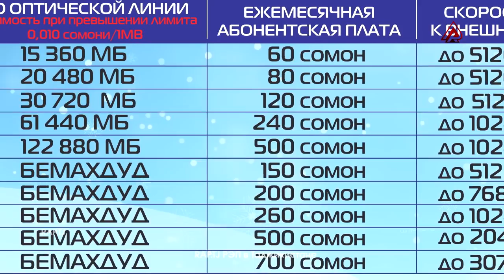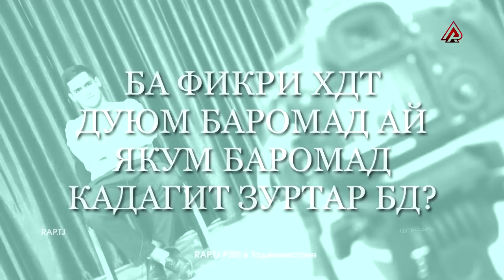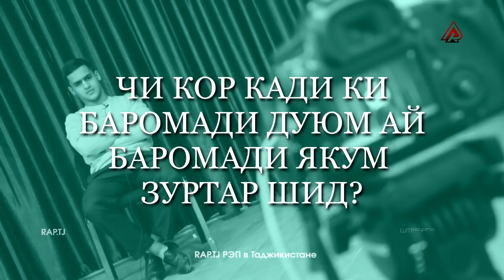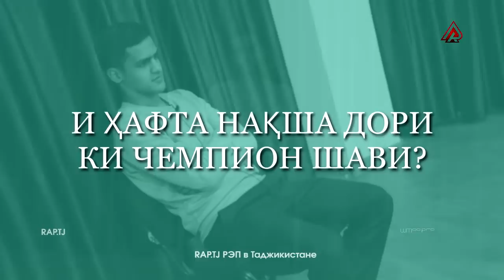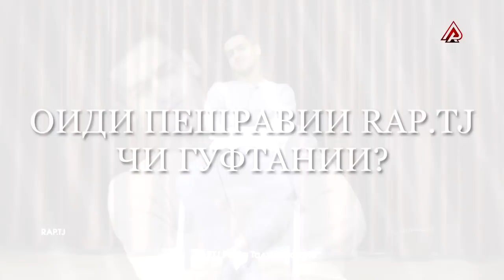Mr.Emka 500 сомона гирифт (RAP.TJ)